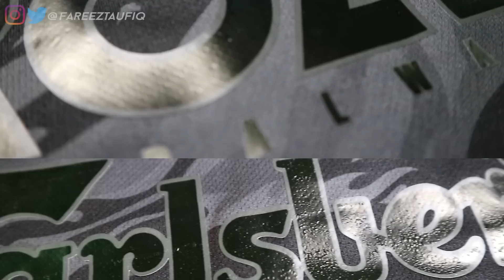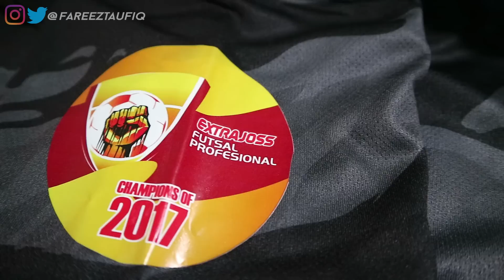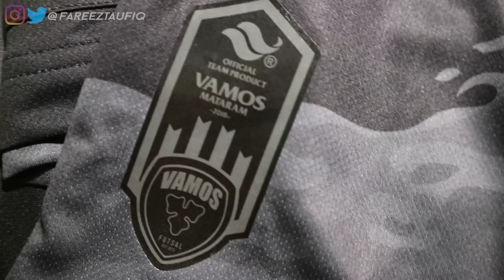VAMOS FUTSAL MATARAM BLACKOUT JERSEY 2018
ANJLOK 3 : Vamos FC Mataram Blackout Jersey 2018

Review dari jersey klub juara 2 musim beruntun ...

Congratulations for Vamos FC Mataram to be a Champions of Pro Futsal League 2018

Camera : Canon EOS M3
Mic : Rode Videomic Go
Software edit Video : Adobe Premiere Pro CC 2015